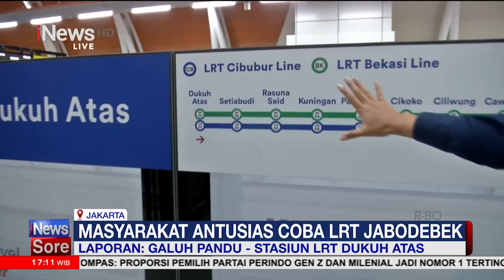Situasi Terkini Transportasi LRT Dibuka Untuk Umum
LRT Jabodebek (Jakarta-Bogor-Depok-Bekasi) telah resmi beroperasi dan dibuka untuk masyarakat umum mulai hari, Senin, 28 Agustus 2023

iNews Sore 29 Agustus 2023